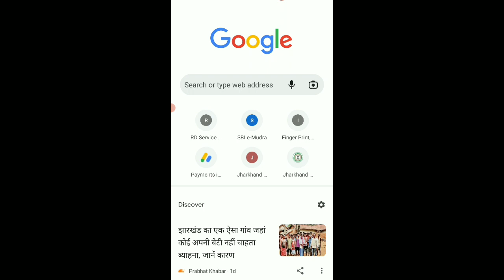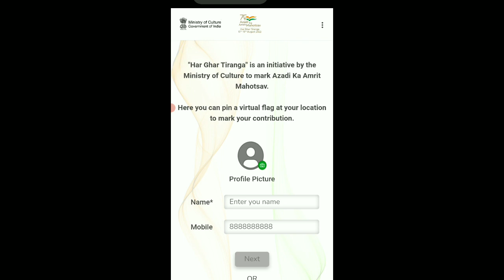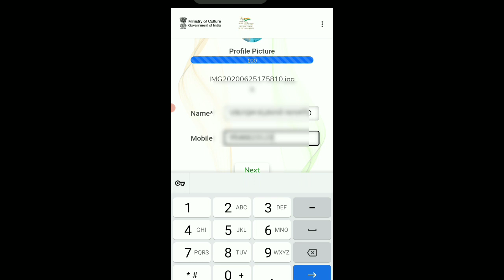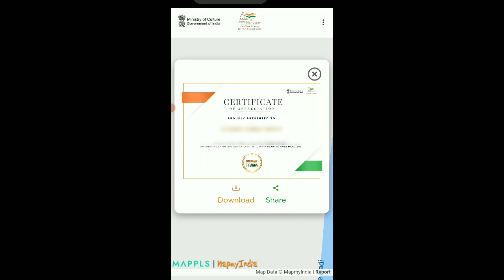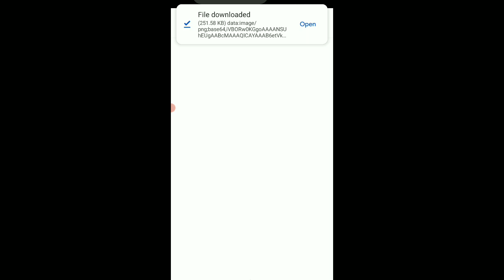Har Ghar Tiranga Certificate Download Kaise Kren । Tiranga Certificate Download Full Process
Download Certificate 👆